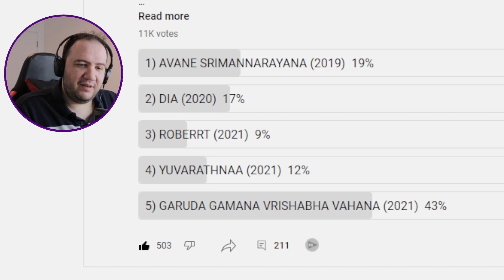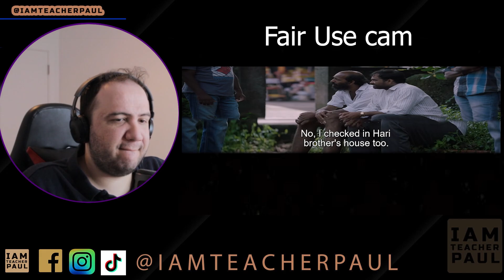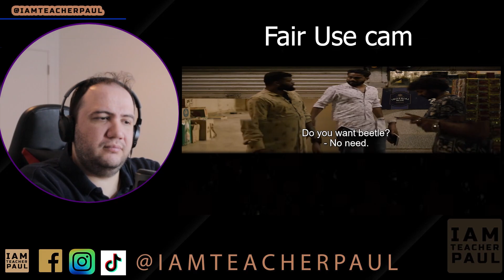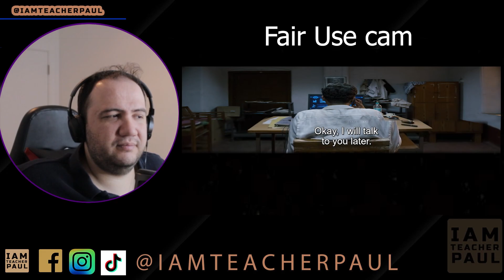Garuda Gamana Vrishabha Vahana reaction | Revenge | Part 9 | Kannada | Sandalwood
Today we react to: Garuda Gamana Vrishabha Vahana reaction | Part 9 | Kannada | Sandalwood